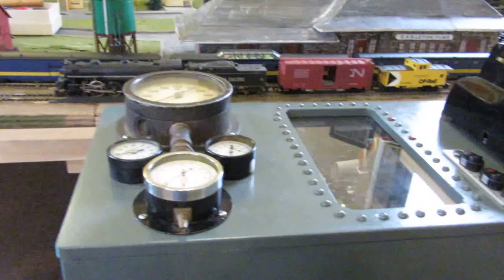Dial D-for-Diesel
Dial D-for-Diesel, An HO model train set run by a Raspberry Pi (B) with a home brew interface using an old telephone dial as the control input on a 110 baud serial input.  Six Hall Effect devices detect train location.  Four speakers provide sound effects.  Location Chamber of Commerce, Carleton Place, Ontario, Layout by the late Tony Percy for the local kindergarten.  Software in C with wiringPi GPIO library.